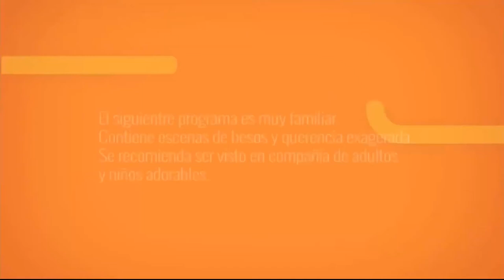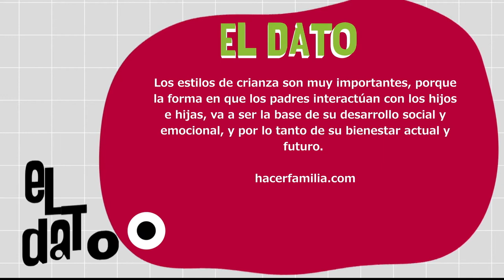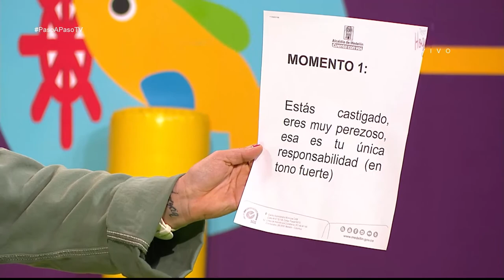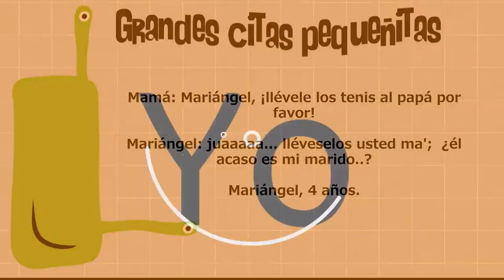¿Cuál es tu estilo? [Paso a Paso tv] Telemedellín